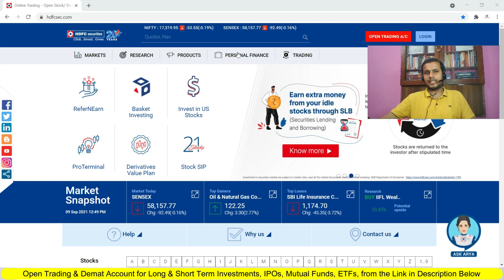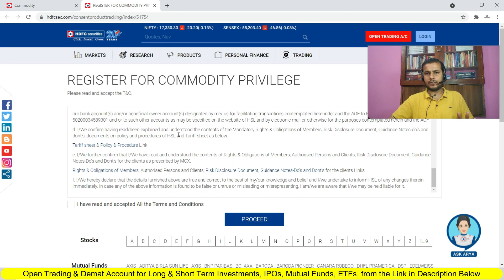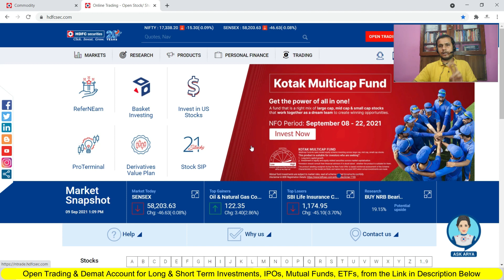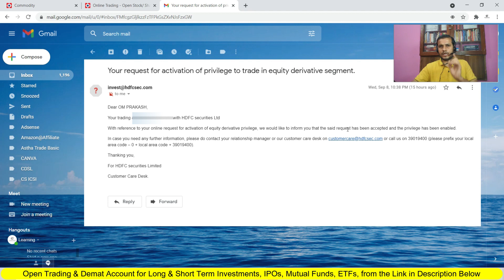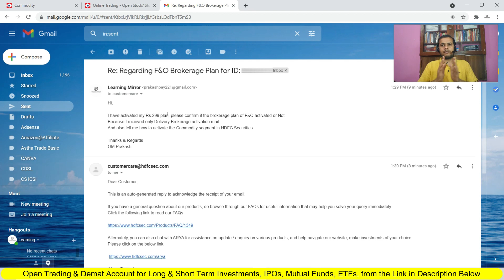How to activate Commodity Trading in HDFC Securities | How to Activate F&O Trading in HDFC Sec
🎯Open All-In-One HDFC Securities Trading & Demat (Rs.20/Order Brokerage Plans) Account
The Bible of Options Strategies
🎯UPI: LearningMirror@jio
Important Websites:
6. NSE ASM Stocks List (Risky Stocks)
7. NSE GSM Stocks List (Very Risky Stocks)
Timestamp:
0:00​ Intro
1:30​
8:15​
13:32​
How to activate f&o in hdfc securities
How to activate future and option in hdfc securities
how to activate Commodity trading in hdfc securities
how to activate commodity trading in hdfc sec
HDFC Securities me future and option kaise activate kare
HDFC Securities me F&O kaise activate kare
HDFC Securities me currency trading kaise activate kare
HDFC Securities me commodity trading kaise activate kare
एचडीएफसी सिक्योरिटीज में एफ एंड ओ कैसे सक्रिय करें
Derivative Privilege in HDFC Securities
Commodity Privilege in HDFC Securities
How to activate F&O trading in HDFC Securities online
How to trade Future and Option in HDFC Securities
Derivative trading HDFC Securities
HDFC Securities F&O Charges
HDFC Securities Derivative charges
How to activate discount brokerage in HDFC Securities
How to activate rs.20 per order brokerage plan in HDFC Securities
How to download HDFC Securities Bank account statement for Derivative trading activation
एचडीएफसी सिक्योरिटीज में कमोडिटी ट्रेडिंग कैसे एक्टिवटे करे